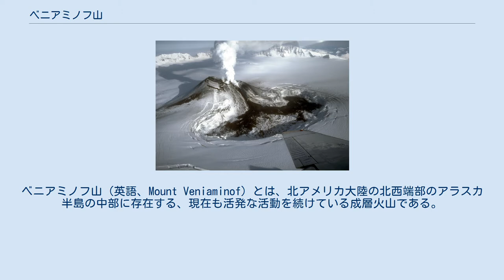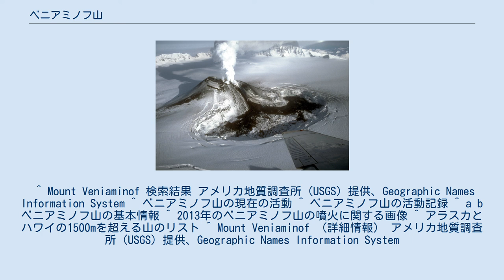ベニアミノフ山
ベニアミノフ山（英語、Mount Veniaminof）とは、北アメリカ大陸の北西端部のアラスカ半島の中部に存在する、現在も活発な活動を続けている成層火山である。
また、過去に火山爆発指数6の大噴火を起こした火山ともされている。
なお、山頂の標高は約2500mであり、この付近に存在する山としては標高の高い部類に入る。
 噴煙を上げているベニアミノフ山。
なお、写真の隅には外輪山の一部が見えている。
つまり、その内側がベニアミノフ山のカルデラであり、そこに雪や氷が溜まっているのも見て取れる。
 ベニアミノフ山は、おおよそ北緯56度11分54秒、西経159度23分28秒付近に位置しており、この場所はアメリカ合衆国のアラスカ州のレイクアンドペニンスラ郡に属している。
 この付近は、現在太平洋プレートが北アメリカプレートの下に沈み込んでいる場所（アリューシャン海溝）に近く、環太平洋造山帯に属する地域である。
一般に地球上のこのような場所は活火山が多いことで知られており、やはりこの山の周辺にも活火山が存在し、そしてこの山もまた活火山である。
 記録が残っている1830年以降だけで何度も噴火を起こしており、最近では2013年6月13日に噴火し、同年の10月まで噴火を続けた。
 また、紀元前1750年頃には、火山爆発指数6の巨大噴火を起こしたとされている。
この巨大噴火の結果、この山にはカルデラが形成された。
そして、その後にも起こった数々の噴火によって、このカルデラの中には、新たな噴出物が溜まって山になっている。
なお、現在このカルデラの中には大量の氷も溜まっており、噴火などが原因でカルデラが崩れたりした場合、洪水などを引き起こす可能性も指摘されている。
ここまで説明してきたように、この場所は現在でも地殻変動が激しく起こっている場所である上に、火山活動も活発な山なので、その標高は変化する可能性が充分に考えられるのものの、2014年現在の標高は2507mであるとされている。
ちなみに、この2507mという標高は、このアラスカ半島に存在する山としては高い部類に入る。
 この山の名称は、キリスト教の関係者であるイオアン・ベニアミノフの姓を取ったもので、1849年には、すでに「ベニアミノフ」の名が付けられていたとするコンスタンティン・グレウィンク（Constantin Grewingk）による記述が残っている。
 ^ Mount Veniaminof 検索結果 アメリカ地質調査所（USGS）提供、Geographic Names Information System ^ ベニアミノフ山の現在の活動 ^ ベニアミノフ山の活動記録 ^ a b ベニアミノフ山の基本情報 ^ 2013年のベニアミノフ山の噴火に関する画像 ^ アラスカとハワイの1500mを超える山のリスト ^ Mount Veniaminof （詳細情報） アメリカ地質調査所（USGS）提供、Geographic Names Information System